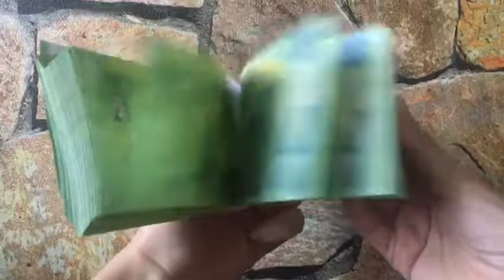REVIEW OF PROP MONEY NOTES NEW 100 EURO by MFP